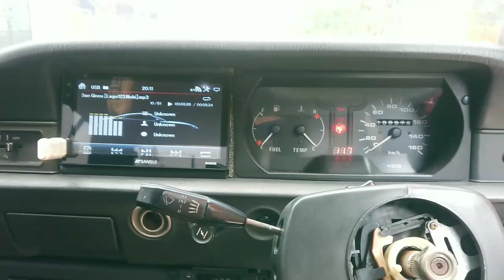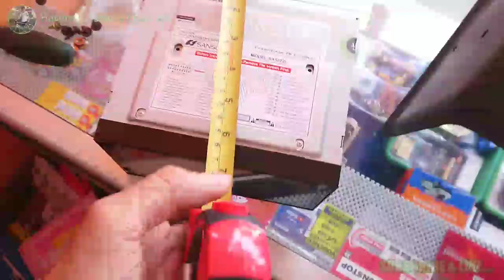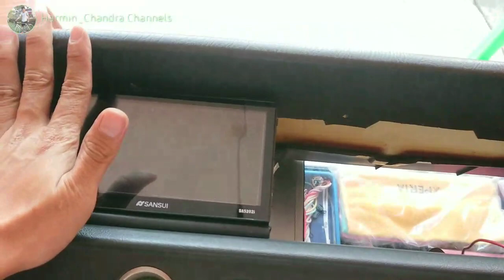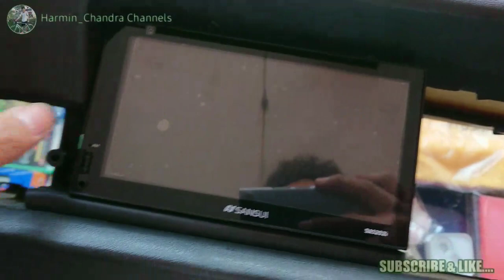Tips Pasang Headunit TV Doubledin Pada Mobil Mazda Vantrend - BabyBommer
Smoga BERMANFAAT ya rekan2

TRIMAKASIH UDA MAMPIR DI CHANNEL INI

KALI INI SY MW KASIH SHARE
Bagaimana cara pasang double din TV pada Mazda VT MR Baby Boomer

SALAM
HARMIN CHANDRA / MINCHAN

pasang double din avanza
pasang double din datsun
pasang double din di panther kotak
pasang double din carry futura
pasang double din di kijang grand
pasang double din brio
pasang double din mobilio
pasang double din honda city z
pasang double din agya
cara pasang double din avi
cara pasang double din android
cara pasang double din avi 1800
cara pasang double din avanza
cara pasang double din ayla
cara pasang double din apv
biaya pasang double din
cara pasang double din
cara pasang double din saga flx
cara pasang double din persona
cara pasang double din wira
cara pasang double din myvi
cara pasang double din di avanza
pasang double din di katana
pasang double din di panther
cara pasang double din dhd 4300
cara pasang double din di kijang lgx
cara pasang double din ertiga
cara pasang double din carry futura
pasang double din di futura
cara pasang double din grand livina
pasang double din di grand civic
harga pasang double din
cara pasang double din innova
jasa pasang double din
pasang double din kijang kapsul
cara pasang double din kijang kapsul
cara pasang kabel double din mobil
cara pasang double din di l300
cara pasang double din di avanza lama
pasang double din livina
pasang double din mobil
cara pasang double din mobil
cara pasang double din nakamichi
ongkos pasang double din
pasang double din pioneer
cara pasang radio double din
cara pasang double din di rumah
cara pasang double din sansui
cara pasang double din sigra
cara pasang double din sendiri
cara pasang double din skeleton
cara pasang double din di kijang super
cara pasang tape double din
cara pasang tape double din avanza
cara pasang tv double din
upah pasang double din
cara pasang double din viva
pasang double din xenia
Vantrend
vantrend modif
vantrend mazda
vantrend pickup
vantrend community
vantrend off road
vantrend modif offroad
vantrend matic
vantrend facebook
vantrend alto
kompresor ac vantrend
pitman arm vantrend
dinamo ampere vantrend
van trend apart otel
vantrend bekas
vantrend bandung
vantrend boros
busi vantrend
bengkel vantrend
bemper vantrend
bengkel vantrend jogja
bumper vantrend
vantrend cc
vantrend ceper
camper van trend
van trend custom
courier van trend
vantrend modif ceper
mazda vantrend community
vantrend dijual
vantrend dijual jawa timur
vantrend dki
definitie van trend
mazda vantrend depok
mazda vantrend dijual jakarta
lampu depan vantrend
jual mazda vantrend dki jakarta
eps vantrend
emblem vantrend
fiesta van trend
ford van trend
foto van trend
harga vantrend
harga vantrend 95
harga vantrend 94
vantrend overheat
hadiyanta vantrend
silinder head vantrend
mazda vantrend hatchback
vantrend 1995 harga
vantrend irit
mazda vantrend indonesia
interior vantrend
mazda vantrend interior
mazda vantrend istimewa
vantrend irit bbm
mobil vantrend interior
vantrend jogja
vantrend jogja olx
jual vantrend
jual vantrend jakarta
jual vantrend bandung
jual vantrend pick up
jok vantrend
mazda vantrend jakarta
vantrend konsumsi bbm
van trend kft
kelemahan vantrend
karburator vantrend
kelebihan vantrend
karbu vantrend
komunitas vantrend
koil vantrend
logo vantrend
vantrend murah olx
mazda vantrend wikipedia
mazda vantrend 1996
nissan vantrend
nagellak van trend
vantrend olx
vantrend olx jateng
vantrend olx jogja
vantrend olx dki
vantrend olx jatim
modifikasi vantrend offroad
piston vantrend
mazda vantrend pickup
pcd vantrend
pajak vantrend
panjang vantrend
mazda vantrend pickup dijual
mazda vantrend penggerak roda